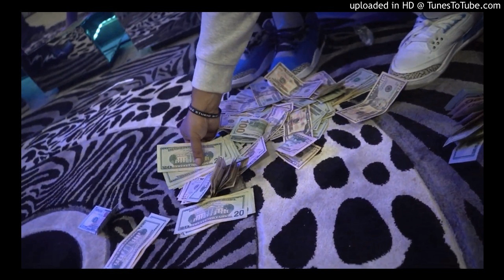Prince Jefe x ENVY